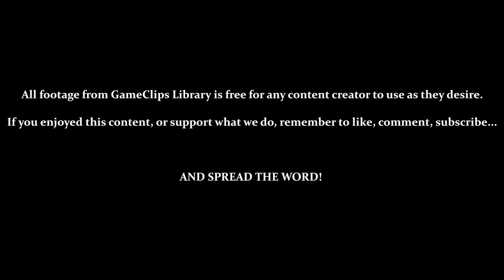Ravenous City (REMIXED) — Panzer Paladin (Steam) — GameClips Library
This Clip's Contents:
- Stage 13 — Ravenous City (Remixed / Hard / 8-Bit Music)